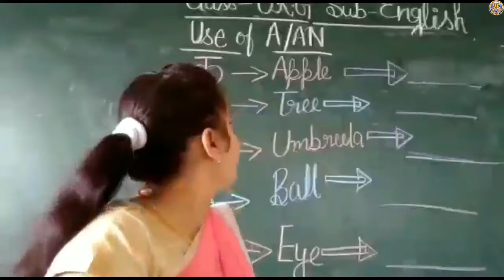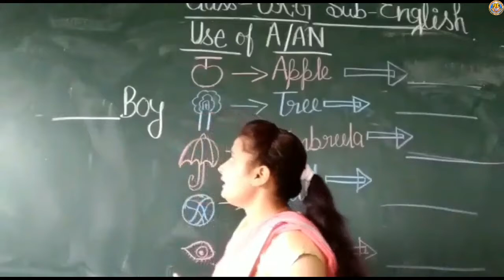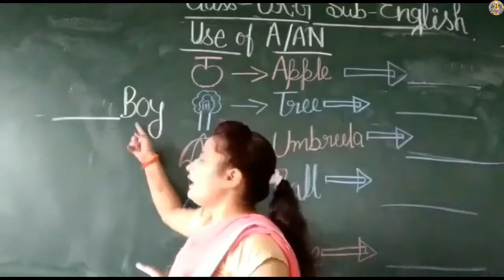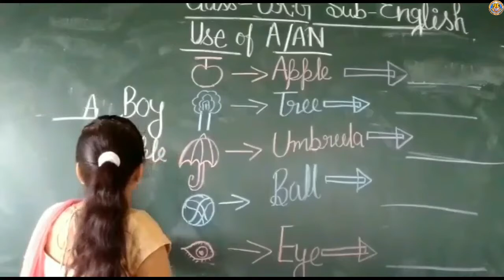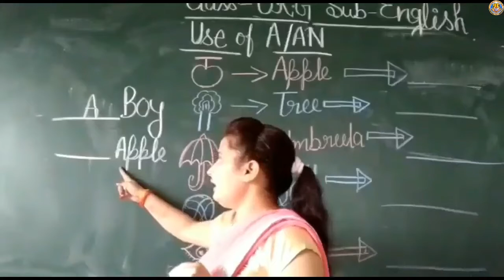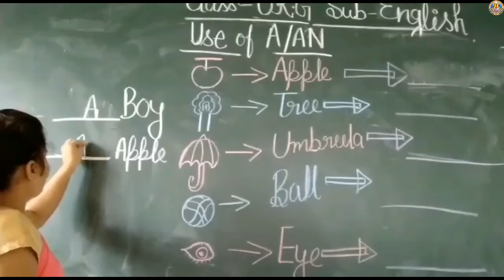Class-UKG English Topic-'Use of A, An' By-Ms.Sushma Mishra